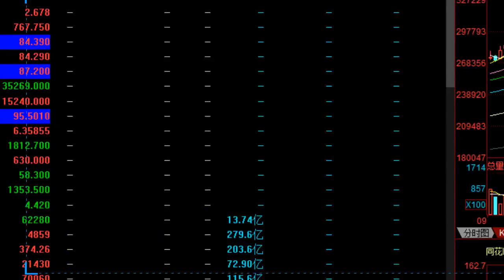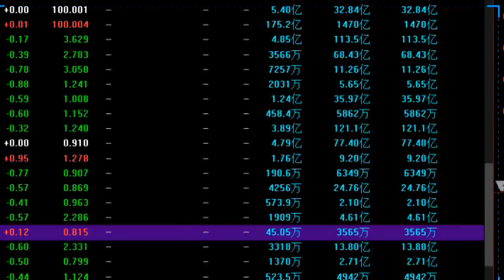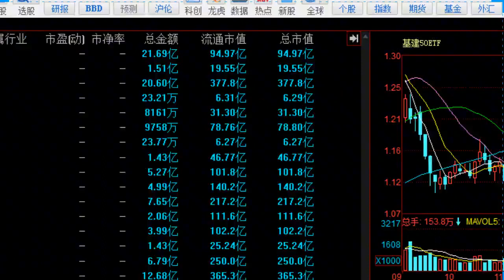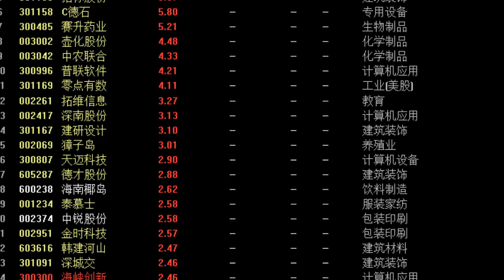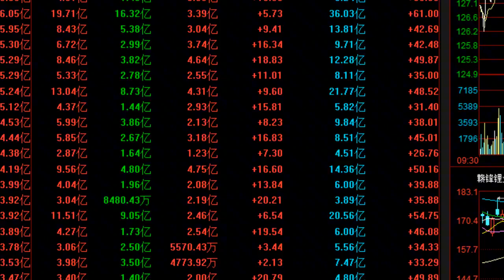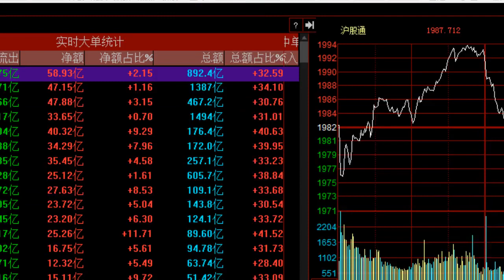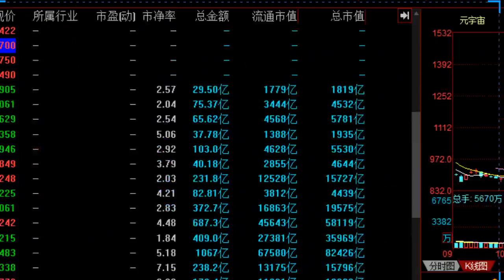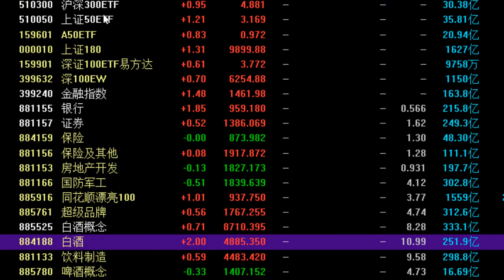熱點解析：題材注意風險，低位主板看券商，原油或刺激周期反攻？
股海鷹眼-熱點板塊解析：A股核心資產基金逢低或是機會，國際原油創新高，或重啟周期股行情？主板低位藍籌券商是行情關鍵點！高位題材風險值加大！